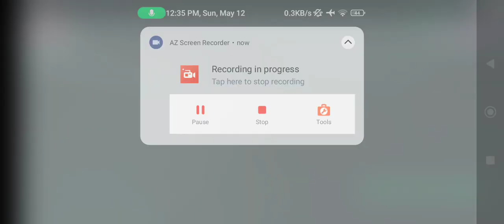May 12, 2024